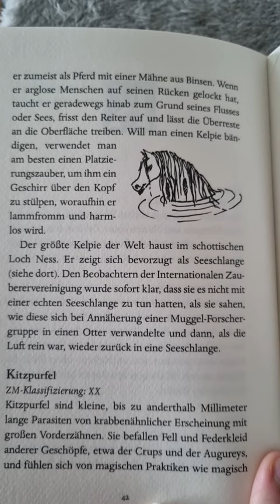Nessi ist ein Harry Potter Tierwesen?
💫CreatorCode: MondNiffler (Werbung)
💬Finde mich in den Muggel-Netzwerken💬